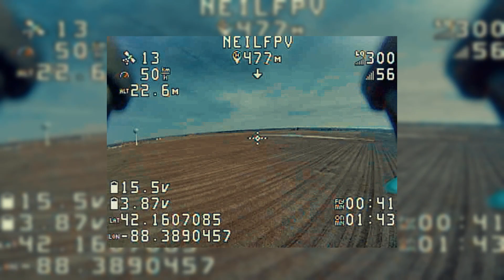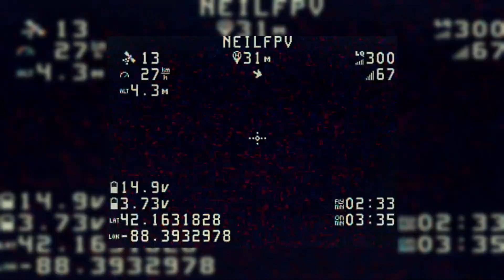TBS Crossfire Micro/Nano TX and RX testing! My First Epic Clean POWERLOOP!😍😆😎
I completed the installation of TBS Micro TX and Nano receiver and I got the chance to test it today. I bought them at Pyrodrone. I can tell it's really good but I chickened out when my fpv goggles started getting noise. I forgot that I configured FAILSAFE with GPS RESCUE. I got the quad to fly out close to 560meters.

After making few more pid tuning and filtering changes with the help of another youtube vlogger named krunked, I can't believe how smooth my powerloop was today! I can also tell that quad floats better this time.

I was also doing some rolls, actually just one time, lol. I think I'm also getting the hang of how to land the quad.

Lastly, I was parked by our clubhouse today. Someone approached me. Looks like he noticed my quad on my car's dashboard. He told me that he's into flying quads as well but he gave up because he could hardly fly it. We exchanged numbers. He also mentioned that there are many pilots in Schaumburg area. I now have a new pilot friend :)